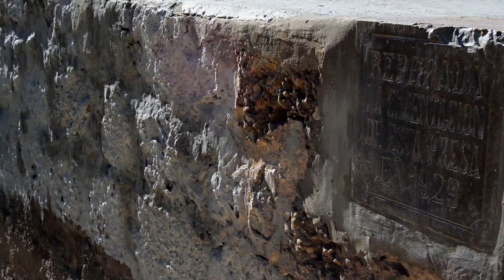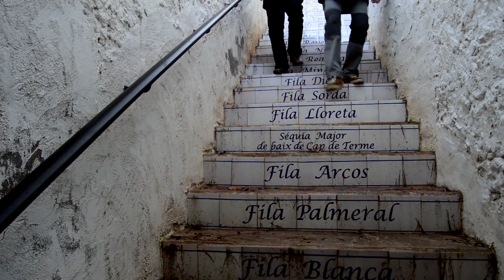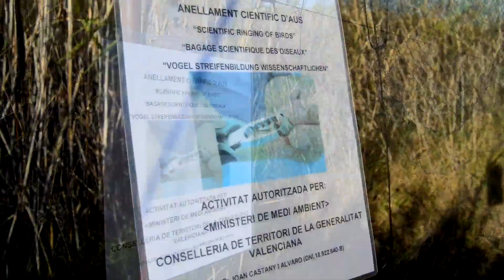El Termet de Vila-real, un espacio para compartir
El Termet de Vila-real, con el ermitorio, la piscina, el río Mijares, el Centre de Natura o el antiguo molino restaurado, es un espacio para el deporte, el descanso, la educación o el ocio en contacto con la naturaleza. El vídeo recorre todas las posibilidades que ofrece el Termet de la Virgen de Gracia de Vila-real.